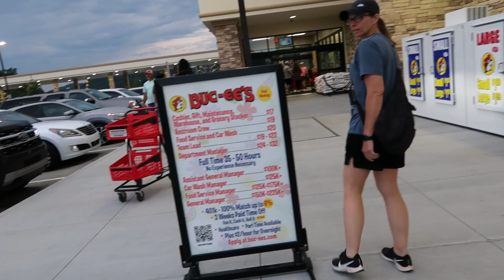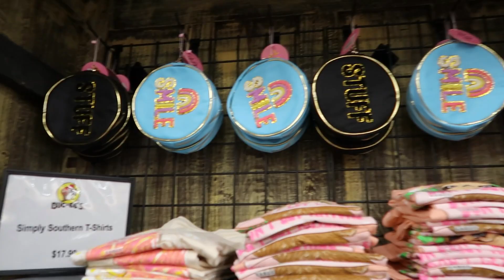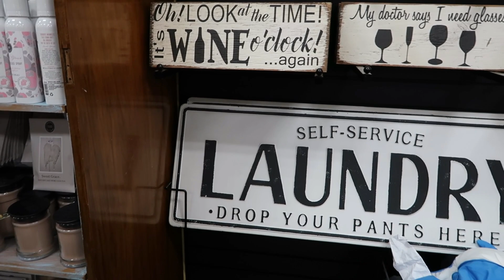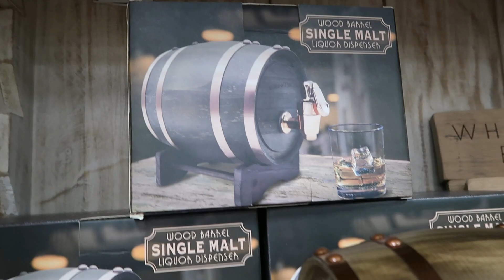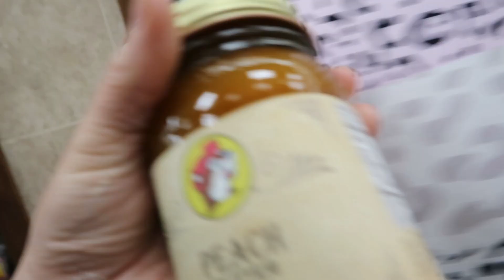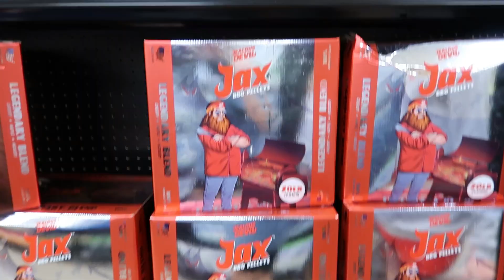NEW *2023* BUC-EES'S SEVIERVILLE TENNESSEE | GIRL TRIP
COME ALONG WITH US TO BUC EE'S!

SHARK STEAM & SCRUB MOP: